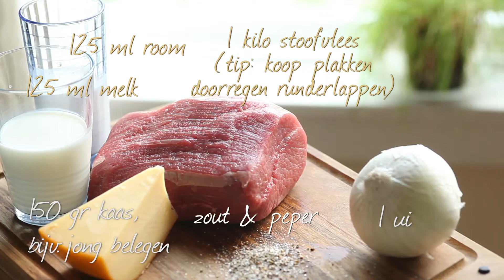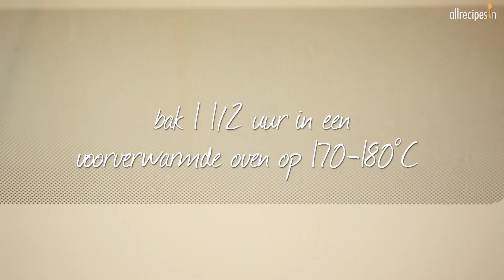Russische runderschotel met kaas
Deze Russische runderschotel met kaas uit de oven is eenvoudig en heerlijk. Stoofvlees wordt langzaam in de oven in een mengsel van melk en room gegaard tot het rundvlees van malsheid uit elkaar valt. Het resultaat lijkt op in de oven gebakken Stroganoff, en je zult verbaasd zijn hoe makkelijk het was om dit te maken.